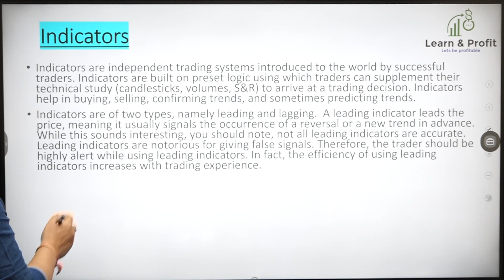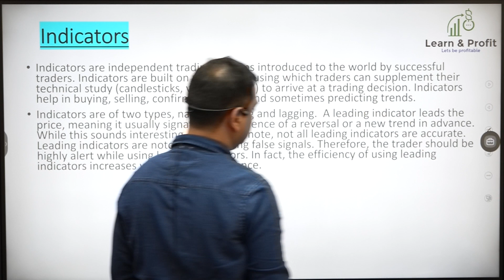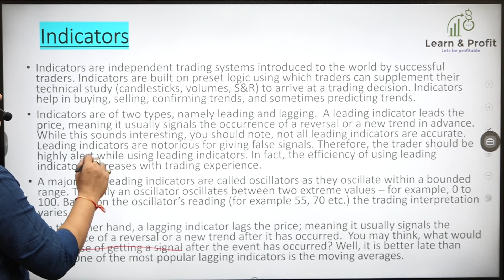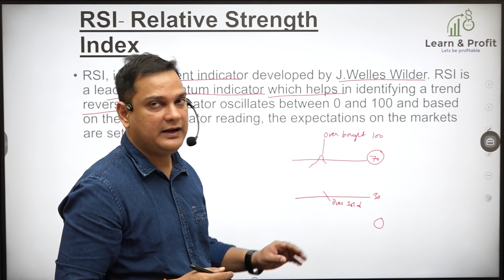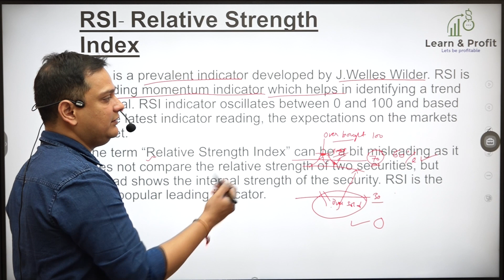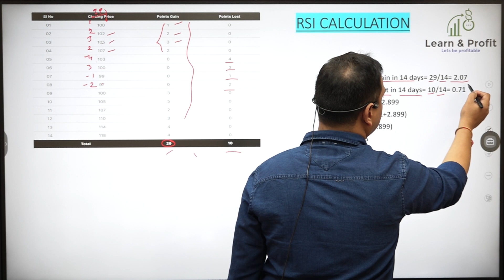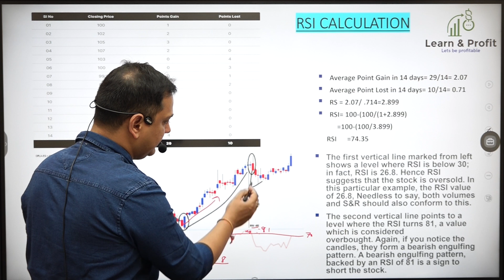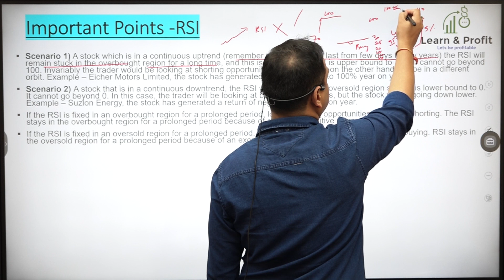LECTURE 13 | INDICATORS and Relative strength Index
LECTURE 13 | INDICATORS and RSI (Relative strength Index)

Hi,
I am Anurag, Welcome to our You tube Channel Learn & Profit

Topics Covered :

1. What are indicators ?
2. What is RSI